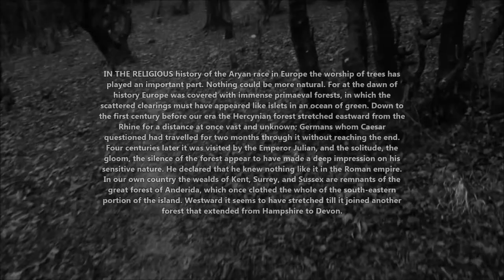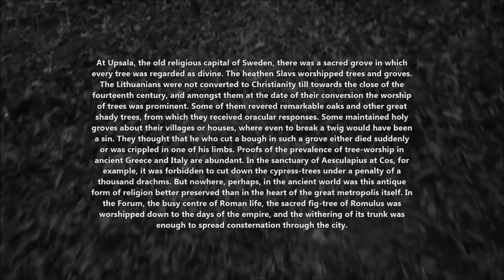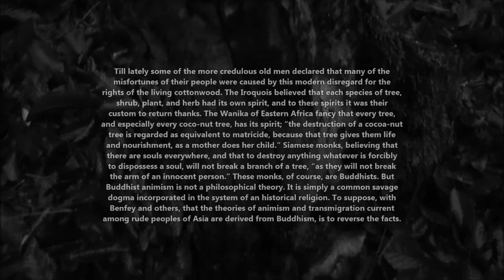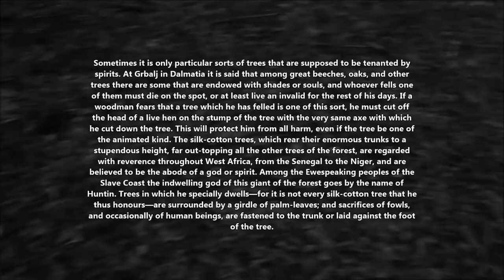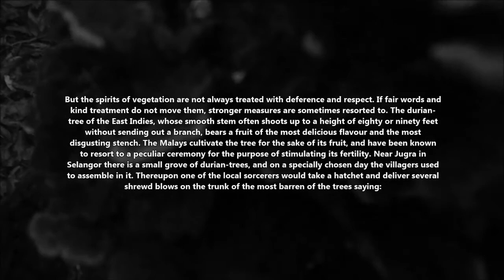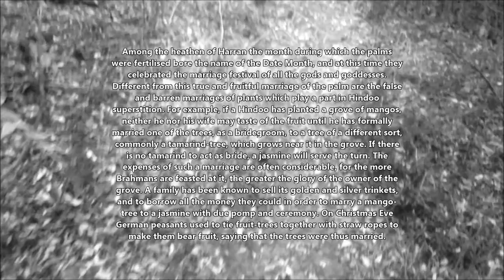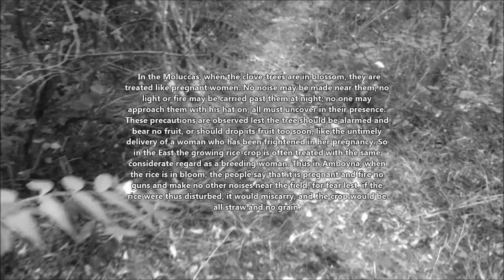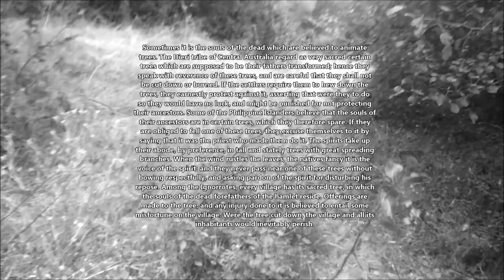THE CIRCLE OF THE LAND: The Worship of Trees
This is a short movie inspired by the philosophical side of Nature, trees, and the mysterious secrets of the runes and also the profound and deep psyche of our forebears and the druids of old. It is also a homage to one of the greatest minds and thinkers of the last century.

Are trees sacred, and did really our forebears worshiped them like living spirits and embraced them as a part of life? Let's dig into the deep psyche and the fertile soil of the lands and vast European forests and discover the roots of our hidden consciousness.
The text in the video is strictly from the book "The Golden Bough" by the Scottish anthropologist and writer, Sir James George Frazer.
The footage used and taken by me is from the woodland area of the northern part in Bulgaria.

Music used in this video is by Wardruna.
Songs: Bjarkan, Loyndomsriss, Heimta Thurs, Thurs